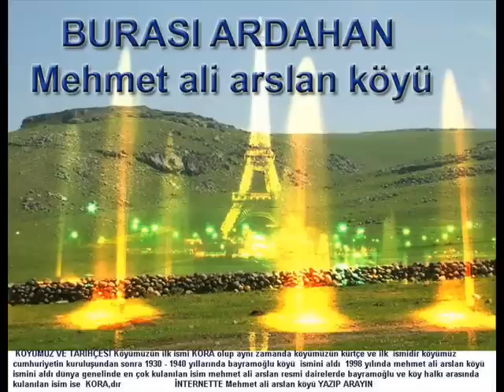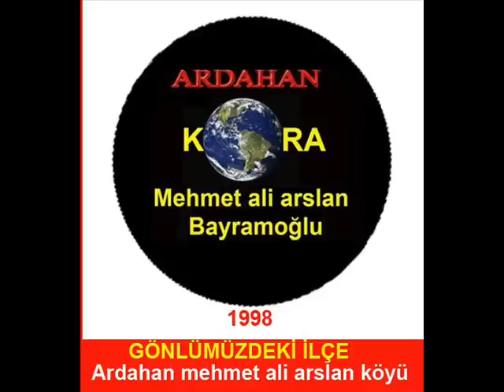Vanlı Mukaddes - mukades kürtçe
türk ve kürt televizyon kanaları ve internet sitelerinden en çok tıklanan video vanlı Vanlı Mukaddes Bahçeci